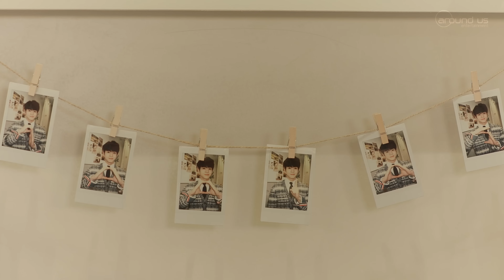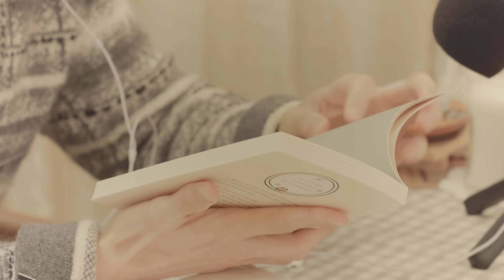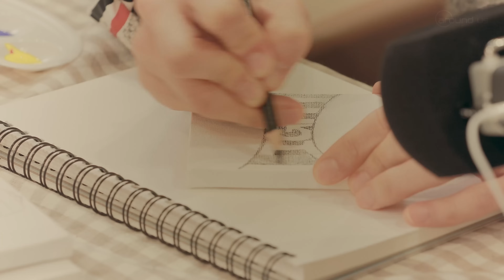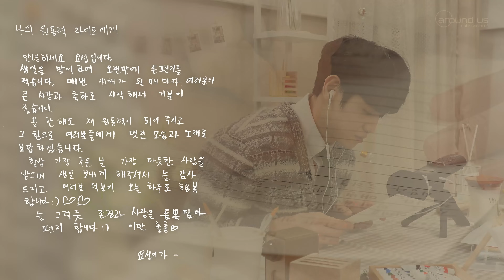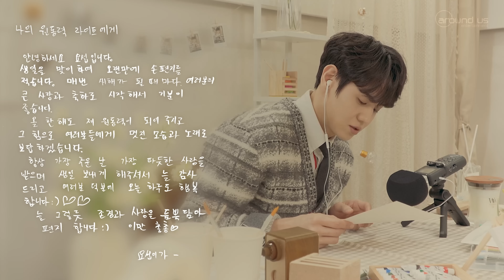[Special Video] 양요섭(YANG YO SEOP) - HAPPY YOSEOP DAY ♥ 양요섭의 ASMR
하이라이트(HIGHLIGHT) 양요섭 님의 생일을 기념하여 공개하는 스페셜 비디오! HAPPY YOSEOP DAY ♥ 양요섭의 ASMR 함께 보시며, 따뜻하고 포근한 하루 보내시기를 바랍니다:)